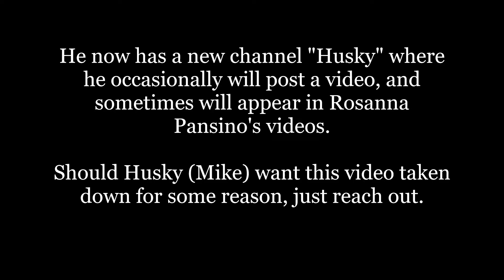IMBA LEAGUE - ALL UNITS HAVE BLINK - Episode 1 - Suppy vs Major - 3 games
IMBA LEAGUE - ALL UNITS HAVE BLINK - Episode 1 - Suppy vs Major - 3 games (Archived Video from HuskyStarcraft)

Original Description:
Didn't plan to use the first game in this series but decided to anyway! Let me know if you want to see more stuff like this :).